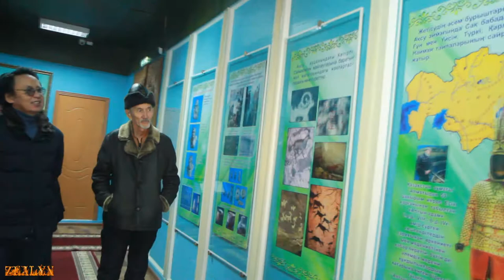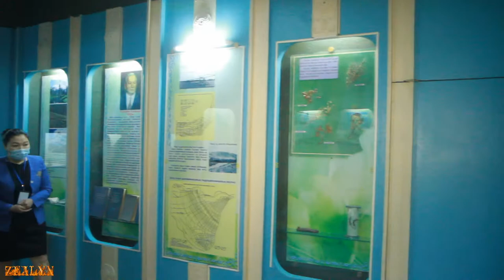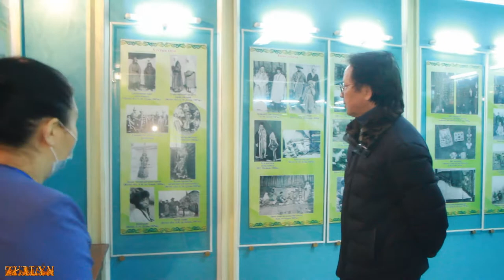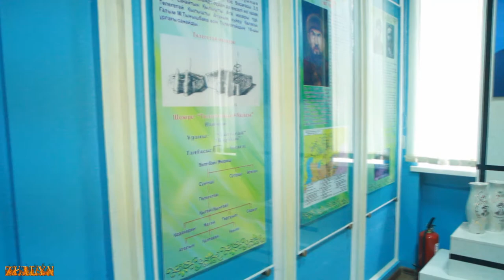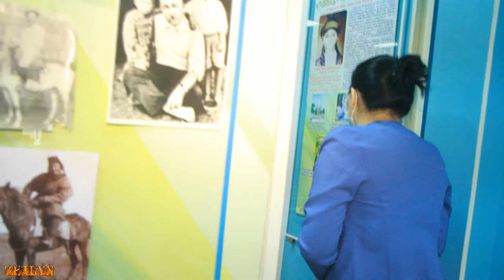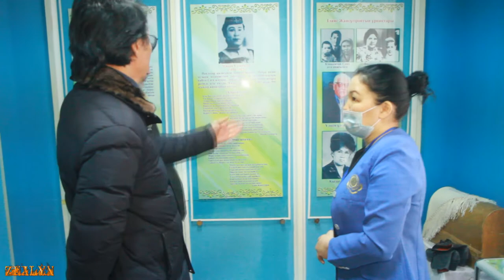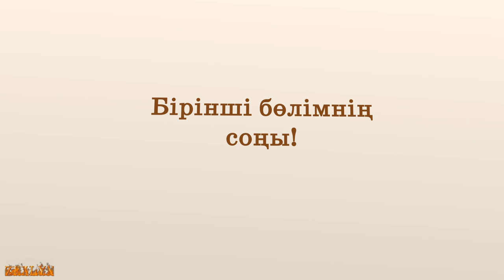Қазақ хандығы монументін жасаған бейнеші. 1 бөлім